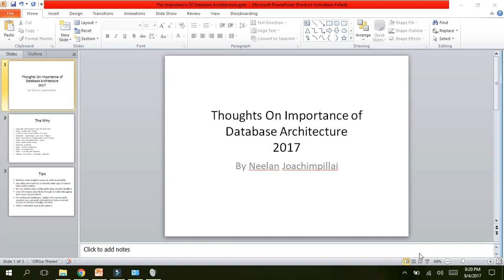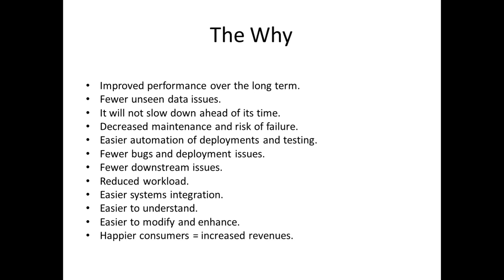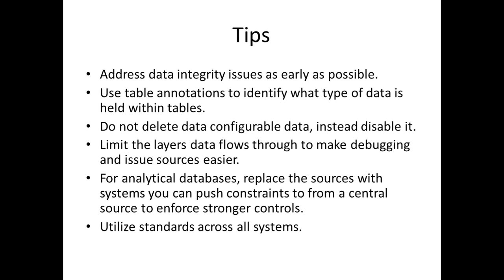Why Database Architecture Is Important